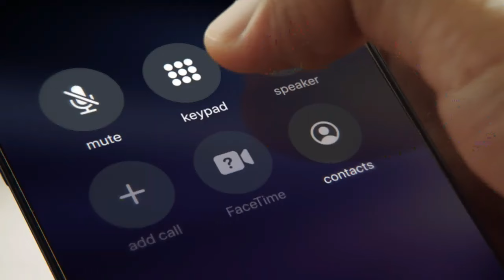HIDOCK H1 : THE CHATGPT-POWERED AUDIO DOCK WITH AI SUMMARY | Kickstarter | Gizmo-Hub.com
SEE TRENDING GADGETS ON AMAZON

HiDock H1 is designed for versatility, catering to a wide range of users. Whether you need well-structured meeting notes, including outlines, to-do lists, summaries, a way to remember random ideas from conversations, an easy review of engaging podcasts, capturing important info from phone calls, or taking notes during online lectures, HiDock H1 has you covered.